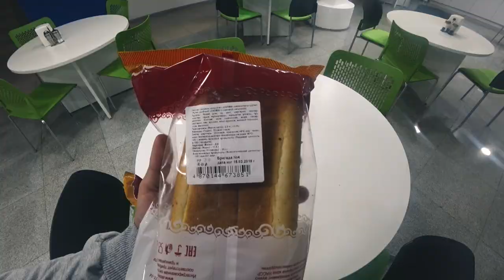Көкнар VS Қымыз: Наркологияда тексерілдім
Олжастың ИНСТАСЫ: @oljasoqas